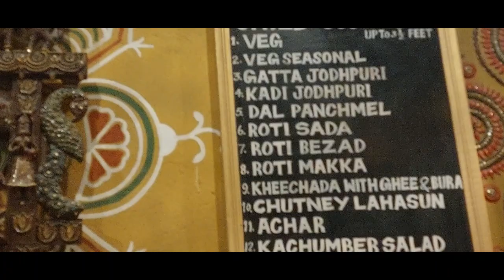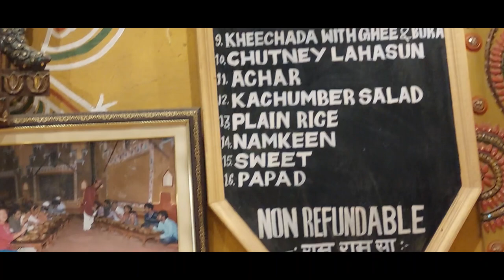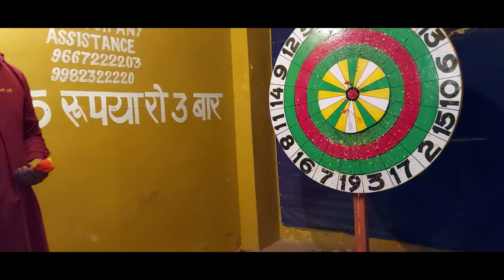Chokhi Dhani Jaipur | Chokhi Dhani Rajasthani Food Village | Chokhi Dhani Village Tour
Chokhi Dhani is very popular place of Jaipur and this place is basically a food village where you can enjoy rajasthani culture with rajasthani food. This video gives you complete guidance about chokhi dhani including expenses and all services and after watching this video you will know about chokhi dhani and you can make your plan of chokhi dhani.